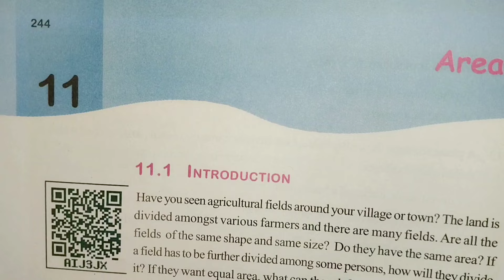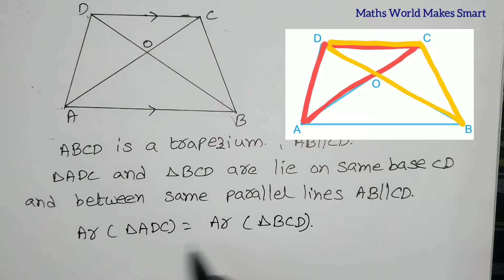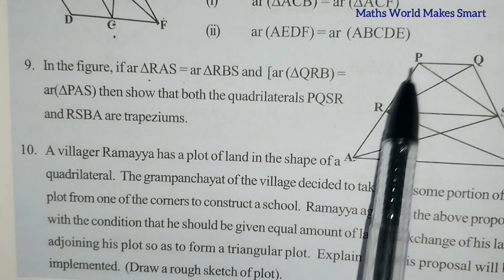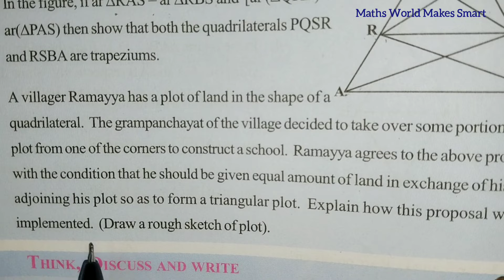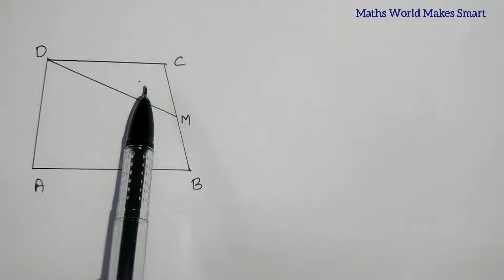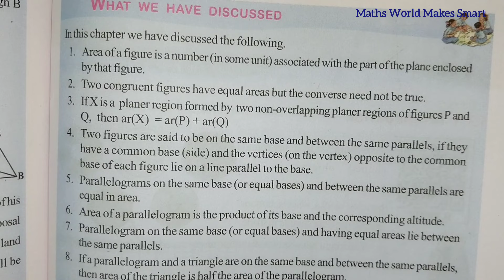9thClass, Areas, Exercise 11.3, Q.No.7,8,9,10 @Maths World Makes Smart In Telugu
9thClass,
Areas,
Exercise 11.3,
Q.No.7,8,9,10
@Maths World Makes Smart In Telugu